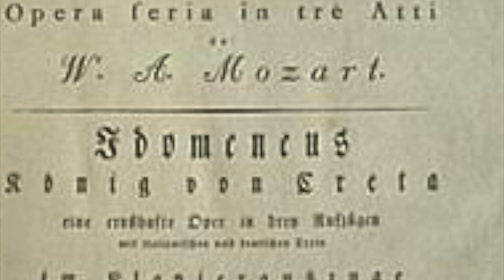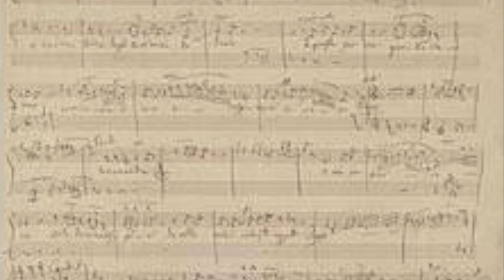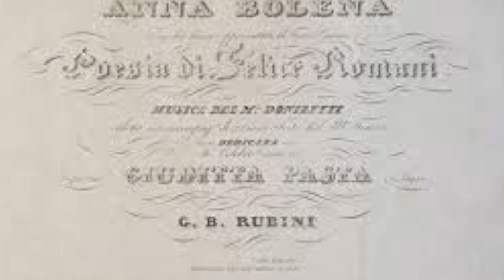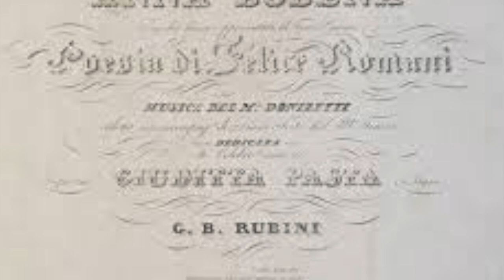A Very Brief History of Opera (3/6)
Conductor John Andrews' history of opera continues from Mozart through to the beginnings of Romanticism in the early nineteenth century.

Musical Examples:

Mozart: Idomeneo, Act III Quartet
Glyndebourne Festival Opera, cond. Fritz Busch

Mozart: Le nozze di Figaro, Finale
Orchester der Deutschen Oper Berlin, cond. Karl Böhm

Beethoven: Fidelio, Act I, scene II
London Symphony Orchestra, cond. Colin Davis

Marschner: Overture, Der Vampyr
WDR Rundfunkorchester Köln, cond. Helmuth FroSchauer

Nicolai: Die Lustigen Weiber von Windsor
Bavarian Radio Orchestra, cond. Rafael Kubelik

Rossini: La donna del lago, ‘Oh quante lacrime’
Patricia Bardon, Scottish Chamber Orchestra, cond. Maurizio Bennini

Donizetti: Anna Bolena (1830), ‘Coppia Iniqua’
Maria Callas, Orchestra del teatro alla Scala di Milano, cond. Gianandrea Gavazzeni

All of the musical examples and artwork have been included under 'fair rights usage'. No infringement of copyright is intended.